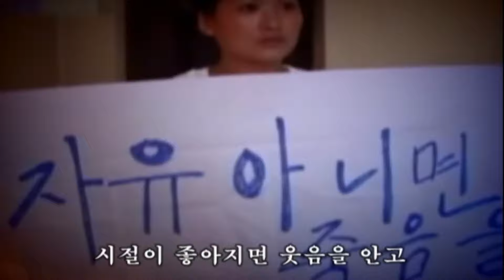고향을 떠나올때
8월 12일 저녁 서울 관악구 봉천동 한 임대아파트에서 42세 탈북 여성 한모씨와 6세 아들 김모군이 숨진 채 발견됐다  고인의 명복을 빕니다.

한씨 모자는 발견 당시 사망한 지 두 달 정도 지난 것으로 추정된다. 시신도 이미 상당히 부패한 상태에서 발견됐다. 한씨와 2m 정도 떨어진 방에서는 6세 아들 시신도 발견됐다.